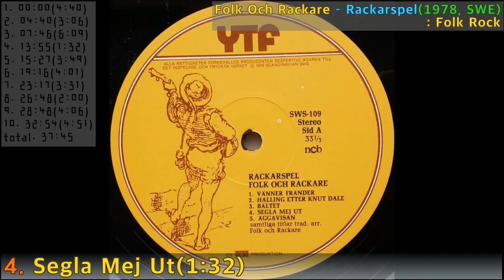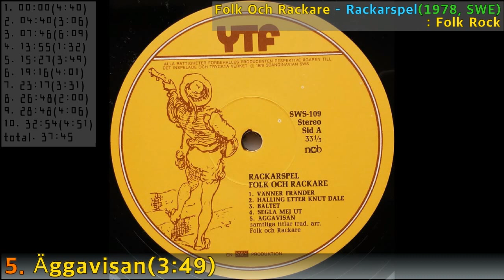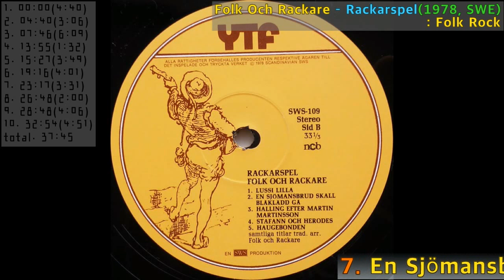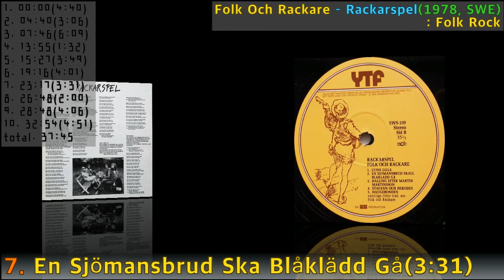[Etc F.A]#9. Folk Och Rackare - Rackarspel(1978,SWE)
Masterpice Etc., Album
#9. Folk Och Rackare - Rackarspel(1978,SWE)
: Folk Rock
1  Vänner Och Fränder
2  Halling Etter Knut Dale
3  Bältet
4  Segla Mej Ut
5  Äggavisan
6  Lussi Lilla
7  En Sjömansbrud Ska Blåklädd Gå
8  Halling Efter Martin Martinsson
9  Staffan Och Herodes
10  Haugebonden

Accordion, Oboe – Tomas Lundkvist*
Acoustic Bass – Sten Forsman
Drums, Drum – Åke Sundquist*
Photography By, Layout – Jens S-Jensen
Producer, Arranged By, Vocals, Guitar, Dulcimer – Carin Kjellman
Producer, Arranged By, Vocals, Guitar, Jew's Harp, Percussion – Ulf Gruvberg
Producer, Recorded By, Mixed By – Janne Hansson (트랙: 1, 3, 5, 6, 7, 9, 10)
Recorded By, Mixed By – Anders Larsson* (트랙: 2, 4, 8)
Vocals, Guitar, Mandolin, Dulcimer, Psaltery [Bowed], Crumhorn, Jew's Harp – Jørn Jensen
Vocals, Violin, Hardingfele, Percussion – Trond Villa
Written-By – Trad.*